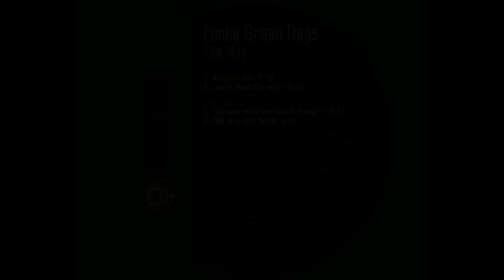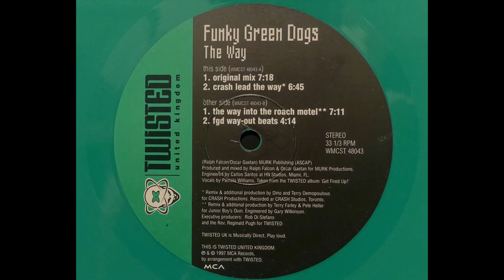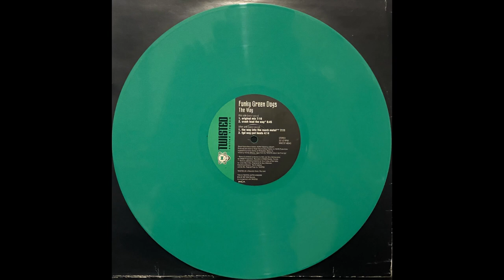Funky Green Dogs - The Way (The Way Into The Roach Motel)